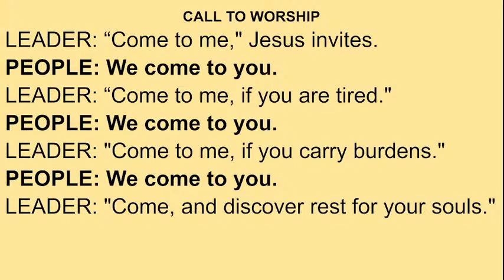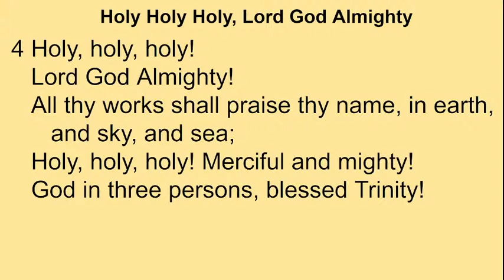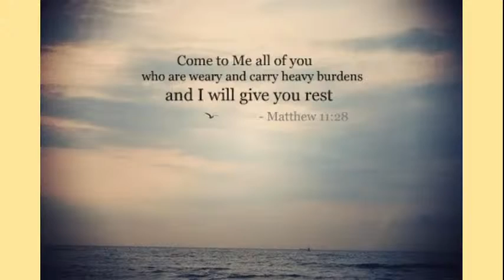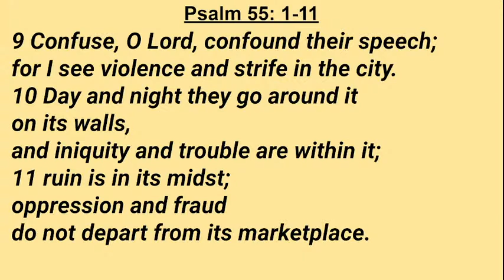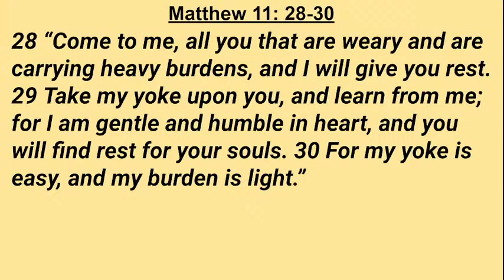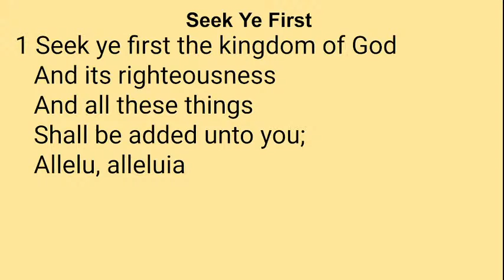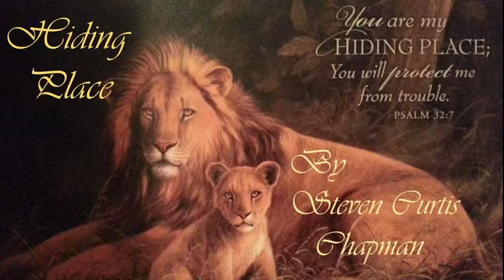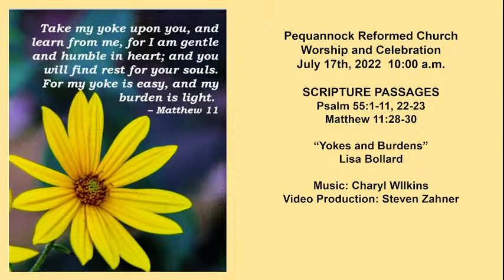July 17th, 2022 - Lisa Bollard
Lisa Bollard
"Yokes and Burdens"